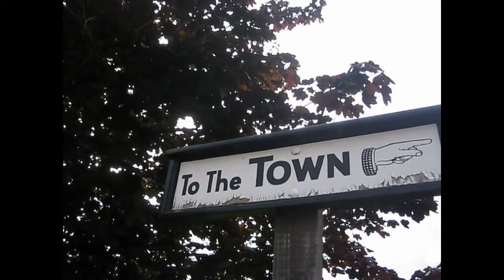All I want.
a video I found on my hard drive meant to be uploaded a year ago. Thought I might as well post it. I think it was an attempt to be artsy with leftover footage.